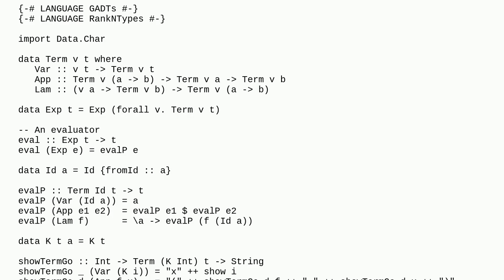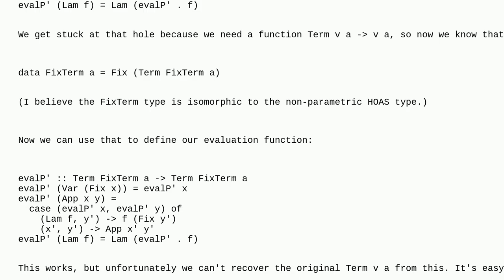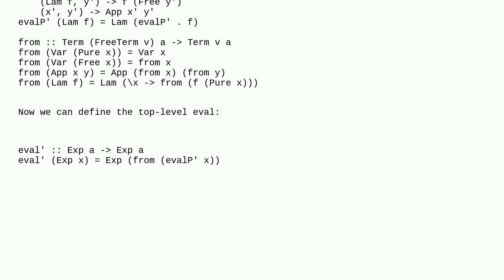Is it possible, using PHOAS, to evaluate a term to normal form, and then stringify it?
A special thanks goes out to the community

  haskell lambda-calculus